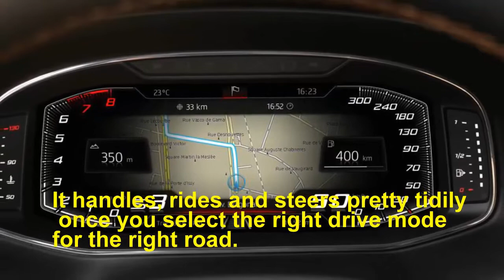New Car: Cupra Ateca 2018 review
Inside the Cupra Ateca, you get a lot more kit than in the regular SEAT version, with a fully digital dashboard including a touchscreen sat-nav and infotainment system, switchable instrument displays, plus pumped up seats with Cupra branding. A new leather steering wheel completes the look.

It feels like a committed effort inside; a proper sporting car rather than just an SUV with some frills. And because the ride height is some 10mm lower, you sit that much lower, too. Quite how the traditional SUV audience will view this particular aspect of the car is hard to tell, given that a high driving position has long been core to this segment’s appeal. But that’s a problem for another day, as they say.

Of course, the Cupra still boasts all the inherent practicalities of the regular Ateca. Well, almost. The boot is a touch smaller because of the all-wheel-drive gubbins – but only by a few insignificant litres.

What’s not in much doubt is the way the Cupra Ateca accelerates. With 296bhp and 400Nm on offer between 2,000-5,200rpm, performance is strong for a vehicle that’s also this practical. Cupra claims it’ll do 0-62mph in 5.2 seconds, with a top speed of 153mph. And if you get the 2.0-litre turbo engine working in its optimum band (between 3,500 and 6,000rpm) it feels every bit as quick as those numbers suggest.

Curiously, though, it doesn’t feel as strong going from 0-62mph as it does going from 40-70mph – and that’s down to two things. The first is the way it sounds, which, despite a new sports exhaust, is a touch anodyne. Secondly, it’s the basic weight, which at 1,632kg isn’t exactly light. Inevitably this hampers the Cupra when moving off the line, but matters less once you’re up and running.

It handles, rides and steers pretty tidily once you select the right drive mode for the right road. There are five settings in total, with Cupra mode being the most aggressive. In this mode the ride is pretty firm for road use, but the extra hit of response you get from the throttle, gearbox and steering almost makes the compromise acceptable. Plus it does handle more sharply in Cupra mode, with less roll, crisper damping and more bite from both ends. And in any case, you can tailor everything separately by placing the car in its Individual mode, meaning you can dial in some ride comfort while still keeping the fruitiest engine and transmission settings.